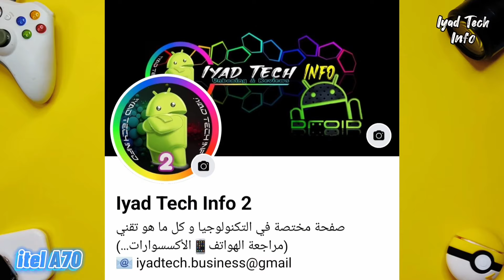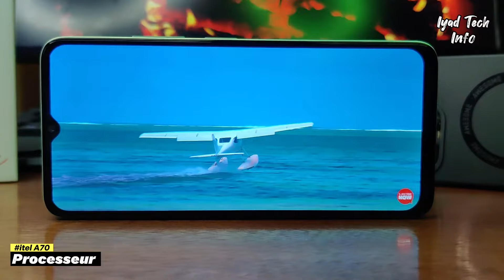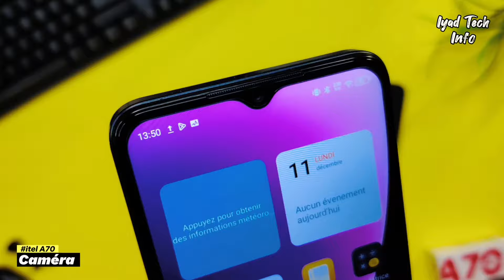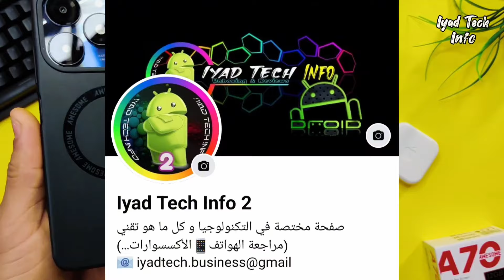itel A70 review ll شبيه الايفون اقل من 1000 درهم -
Experience itel A70: The Ultimate Budget-Friendly iPhone Alternative
اللدي يتميز بتصميم جداب  itel a70  في هدا الفيديو ساشارك معكم هاتف اقتصادي جديد في الاسواق المغربية من شركة ايتل بهاتف